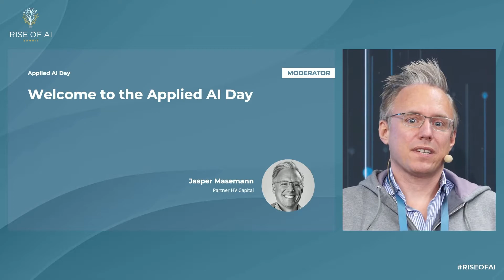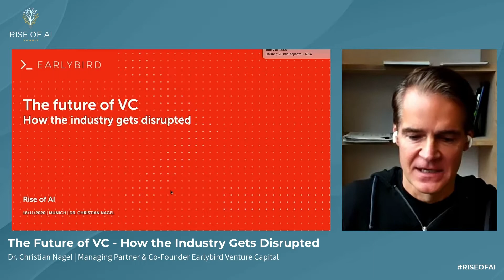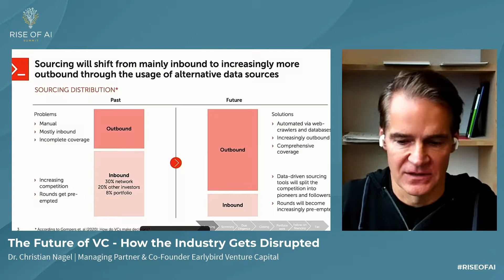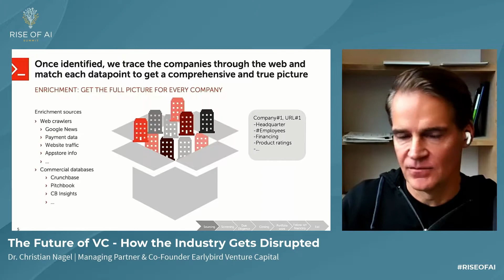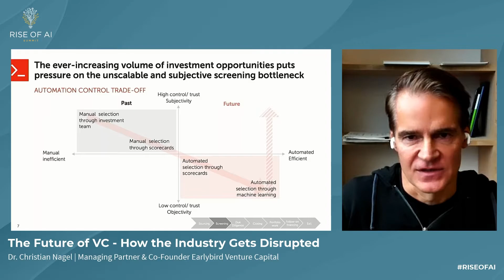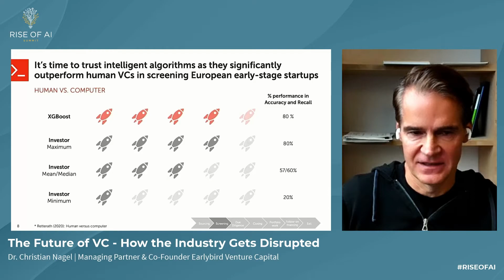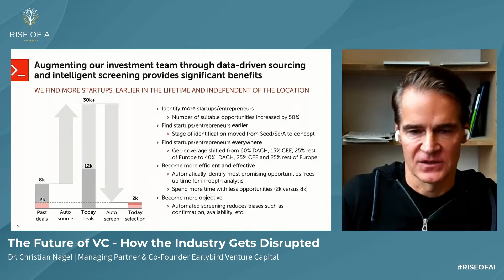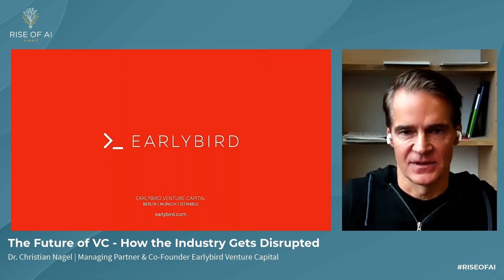Dr. Christian Nagel | The Future of VC - How the Industry Gets Disrupted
Christian is Co-Founder and Partner of Earlybird and has more than 20 years of entrepreneurial and investment experience. He was Chairman of the Board of Tipp24 AG and Interhyp AG which he both lead to an IPO returned in large scales. Currently Christian serves on the boards of Bitwala, CrossEngage, CrossLend, DeepCode, Fraugster, Getsafe, N26, Shapeshift, smava, Targomo and Xain.

Prior to founding Earlybird in 1997, Christian, together with a group of investors, acquired various companies from the Treuhandanstalt and gained operational experience.

Previously, Christian worked as an Engagement Manager with McKinsey & Co. Inc. focusing on restructuring, strategy and M & A projects within various industries.

He holds a Diplom-Wirtschaftsingenieur degree (Technical University of Hamburg) and a PhD degree (University of St. Gallen).

Dr. Christian Nagel | Managing Partner & Co-Founder Earlybird Venture Capital

JOIN over 30.000 AI Enthusiasts Receiving the Rise of AI News with news, updates and special offers before everyone else.

Rise of AI Summit 2020 | Berlin